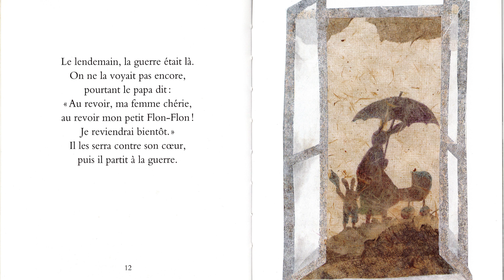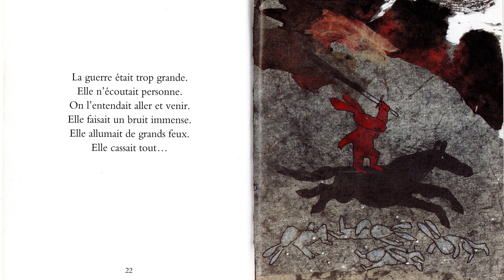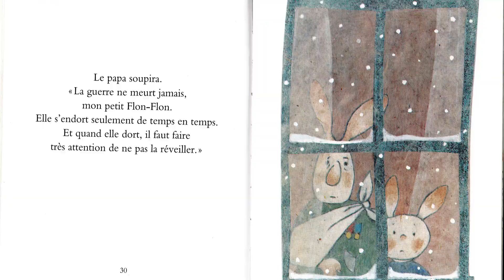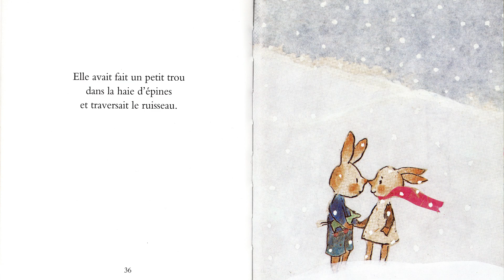Lecture du soir : Flon-Flon et Musette (Elzbieta). Découvrez l'amitié entre deux lapins.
Vous aimez cette histoire? Retrouvez notre sélection sur le thème des lapins

Pour les périodes de continuité pédagogique et d'école à la maison, pour les professionnels de l'éducation ou les parents. Lecture du livre "Flon-Flon et Musette" de Elzbieta. Livre audio.

Une histoire abordable dès le cycle 1, pour les élèves de PS, MS ou GS, mais aussi pour le cycle 2 : CP, CE1 ou CE2.

Une histoire chaque soir pour acquérir le goût de la lecture, développer son imaginaire et enrichir son langage oral. Pour favoriser la continuité pédagogique et faire l'école à la maison.

Toute la journée, Flon-Flon joue avec Musette, tantôt d'un côté du ruisseau, tantôt de l'autre. Plus tard, ils se marieront. Mais un soir, le papa de Flon-Flon dit : « Mauvaise nouvelle ! La guerre va bientôt arriver. » Et le lendemain, à la place du ruisseau, il y a une haie d'épines.

Artiste plasticienne, Elzbieta Violet est depuis de longues années auteure d'une œuvre sensible et austère que connaissent rarement les lecteurs de Elzbieta. C'est aux albums qu'elle réserve ses couleurs et son humour parce qu'elle ressent une profonde complicité avec les enfants. En grande magicienne de l'illustration, elle garde secrètes les différentes techniques qu'elle emploie et apporte beaucoup d'attention à l'élaboration de ses textes car le livre lui semble être avant tout le lieu de l'écrit. Dans L'enfance de l'art (éditions du Rouergue), Le langage des contes (éditions du Rouergue) et La nostalgie aborigène (éditions L'art à la page), elle s'adresse aux adultes et révèle combien ses livres pour enfants trouvent leur source dans sa propre histoire, tissée de langues, d'expériences et de cultures multiples. Elle a écrit et illustré une soixantaine de livres, dont Flon-Flon et Musette, qui a fait le tour du monde. Elle a été nominée à deux reprises pour le prix Astrid Lindgren. Cette grande dame de la littérature jeunesse est morte le 8 octobre 2018 à l'âge de 82 ans.